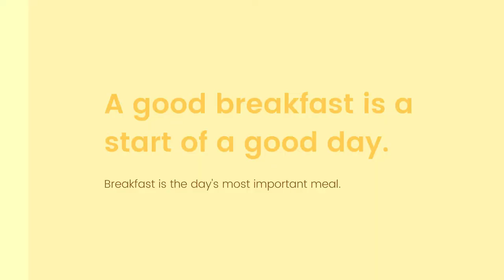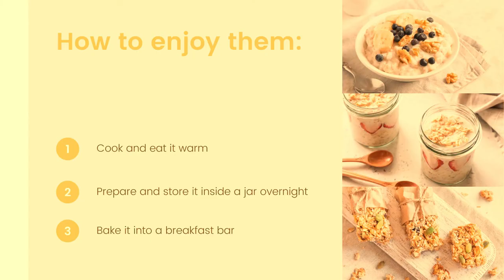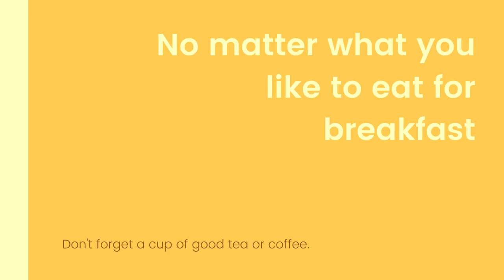Healthy Breakfast Tips I The 8 Best Foods to Eat in the Morning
A good breakfast means a start of a good day.
The 8 Best Foods to Eat in the Morning.
01 Pancakes : Start your breakfast with a flat rounded flappy pan cake, which is made of  eggs, milk and butter and which is healthy and tasty.
02 Waffles : Waffles are one of the perfect easy food to eat for your breakfast, and they are extremely healthy too.
03 Fried Eggs :From breakfast to burger or on toasted bread toppings, fried eggs  are the perfect complement to any meal.
04 Cereals and Milk : One of the common healthy breakfast for you in the morning
05 Oatmeal : Oats are incredibly nutritious and there are lots of benefits of eating Oatmeal in the breakfast
06 Croissants : Croissants is a common part of breakfast all over, it can be taken with butter and jam
and a tea or coffee
07 Eggs Benedict : It can be take with toasted bagel or on a thin English muffin, with lots of bacon and ham
08 Bagels : Bagels can be eaten warm and plain, with cream cheese or with salmon and capers
The purpose of this video is to provide information only.